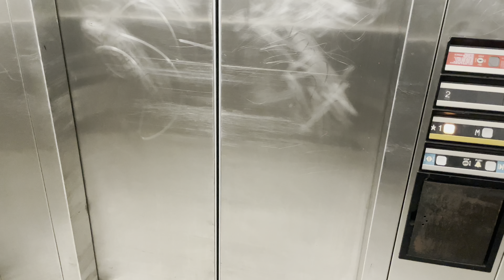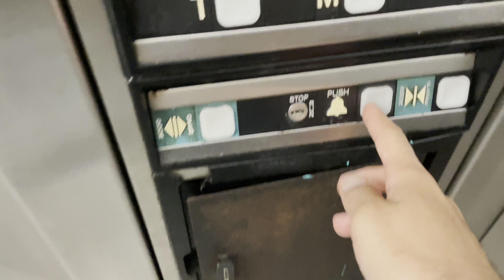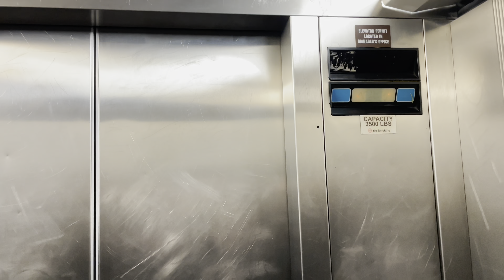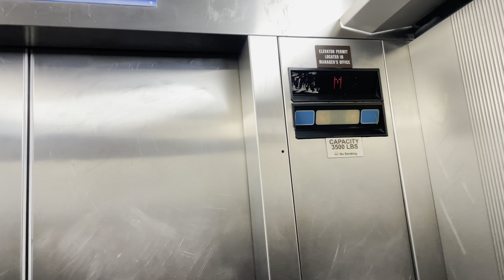Dover Hydraulic Elevator #3 at Pearl Highlands Center